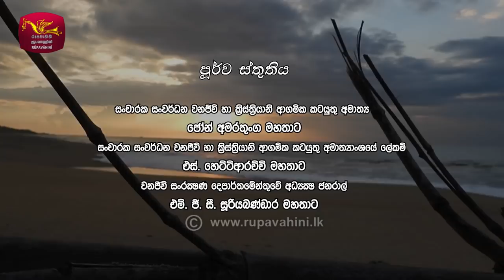Sobadhara - Sri Lanka Wildlife Documentary | 2019-04-26 | Colombo Wet Lands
Sobadara - Best Wild Life Program in Sri Lanka

“සොබාදහම හදවතින් හමුවන්න...“
The Sobadara is aiming at integrating general public in nature conservation and enlightening them about environmental issues in Sri Lanka. The programme explores nature, highlighting wildlife in general about its work in the ecosystem and its role in sustenance of our lives and how the decision we take affects the nature.